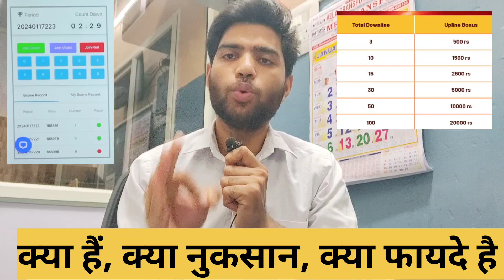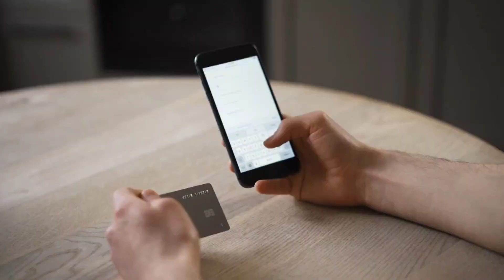Colour Prediction Game Trick | Colour Prediction Apps Real & Fake | Colour Prediction Earning Proof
Colour Prediction Game Legal Or illegal
Colour Game Earning
2024 Best Colour Prediction apps
Band Colour prediction apps
India Colour prediction apps band
Band in india Colour Apps
Prediction Nifty
Prediction BankNifty
Bank Nifty Prediction
Tomorrow Prediction
BankNifty Tomorrow prediction
Prediction Tomorrow Nifty

⚠️️महत्वपूर्ण सूचना :-

यह चैनल किसी भी अवैध गतिविधियों को बढ़ावा या प्रोत्साहित नहीं करता है और इस चैनल द्वारा प्रदान की जाने वाली सभी सामग्री केवल शैक्षिक उद्देश्य और वीडियो सामग्री उद्देश्य के लिए है

⚠️️यह चैनल कोई वित्तीय सलाह नहीं देता है। इस चैनल पर प्रदान की जाने वाली सभी जानकारी केवल शैक्षिक और सूचनात्मक और वीडियो सामग्री उद्देश्यों के लिए है। यह चैनल आपको इस बात की गारंटी नहीं देता है कि आप वीडियो में दिखाई गई इस पद्धति का उपयोग करके ऑनलाइन पैसा कमा सकते हैं, वीडियो में बताए गए परिणामों को पूरा करने में आपकी उपलब्धि के लिए कड़ी मेहनत, योग्यता, सीखने और अनुभव की आवश्यकता होगी। इस चैनल ने आपको दृढ़ता से सलाह दी है कि निवेश करने या ऐसे किसी भी मंच से जुड़ने से पहले अपना शोध करें...

📢कमाई कि सूचना:

कोई कमाई अनुमान, वादे या प्रतिनिधित्व नहीं। कोई भी आय या आय विवरण, या कोई आय या आय उदाहरण, केवल अनुमान हैं कि हम क्या सोचते हैं कि आप कमा सकते हैं। इस बात का कोई आश्वासन नहीं है कि आप जैसा करेंगे वैसा ही करेंगे जैसा कि किसी भी उदाहरण में कहा गया है। यदि आप प्रदान किए गए किसी भी आंकड़े पर भरोसा करते हैं, तो आपको प्रदान की गई जानकारी के साथ-साथ नहीं करने के पूरे जोखिम को स्वीकार करना होगा। यह लागू होता है कि आय या आय के उदाहरण मौद्रिक प्रकृति के हैं या विज्ञापन क्रेडिट से संबंधित हैं जिन्हें अर्जित किया जा सकता है...

️वेबसाइट, ऐप, सॉफ्टवेयर या इस चैनल में पेश किया गया कोई भी भौतिक या डिजिटल उत्पाद यूट्यूब या गूगल का हिस्सा नहीं है...